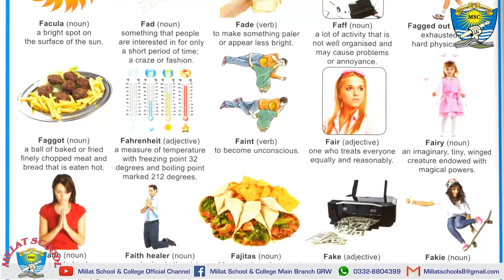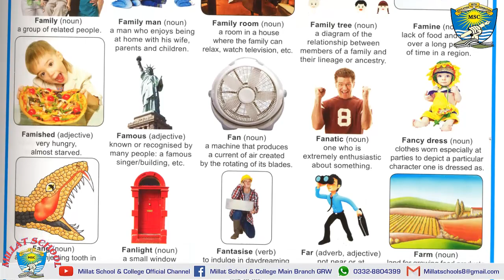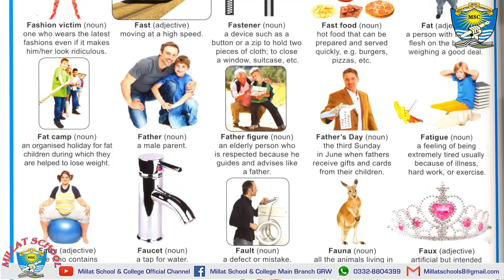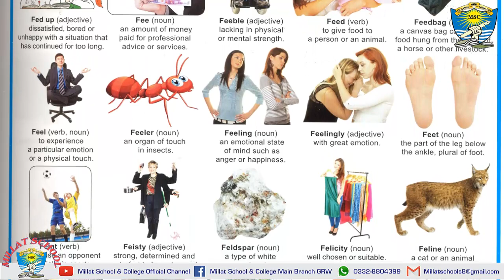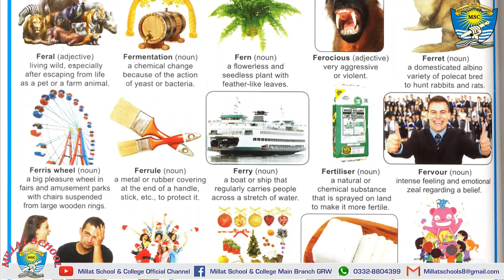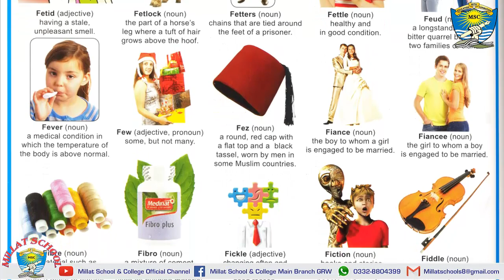English Picture Dictionary | Letter F | 150 Words | Millat School Grw